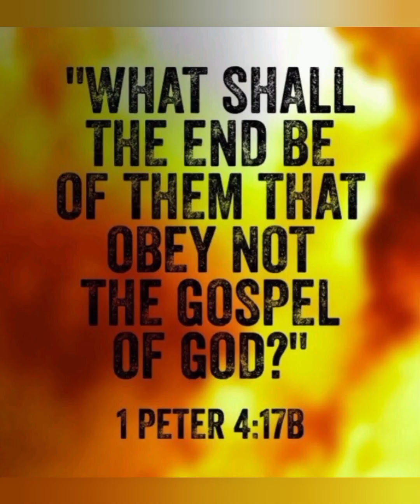Karma Final here to unjustified ones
#14 I been looking for Satisfaction, because I am innocent, all the Burdens I Went through, I'm still doing God will , I am the meek and the pure in heart, I persevere through lies, curses, hexes, gangstalking, threads, hackings, My Identity been Stolen, Betrayals,
Public harassment, spiritual attacks, and I got Dignity, I still worship The Most high YAH, I believe in Jesus New Testament, and I have faith in the Holy Spirit, and I believe in spiritual things, God spirit chose me to do the will as Masaiah, I am His Earth Angel 😇 111 888,, all © copyrights to Clifton lee shannon aka king ikige 11channel, oh yeah I love all my subscribers, if you want to send $clifton222222 or
Clifpaypal  thanks!